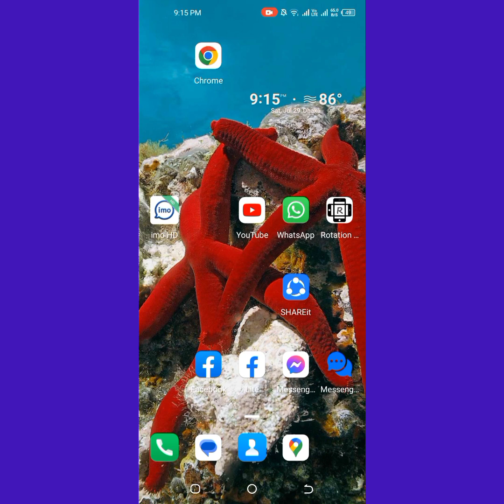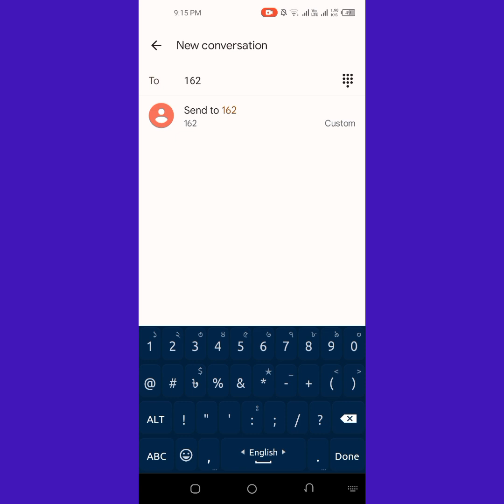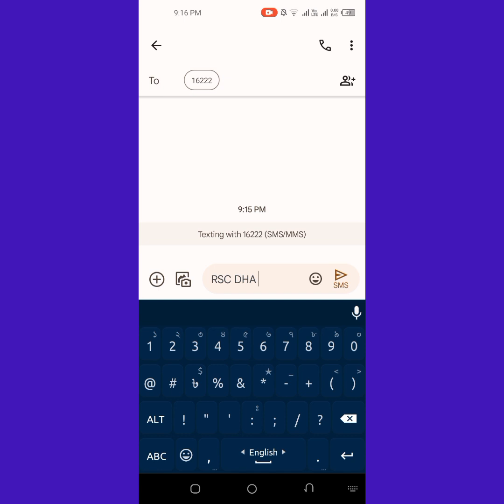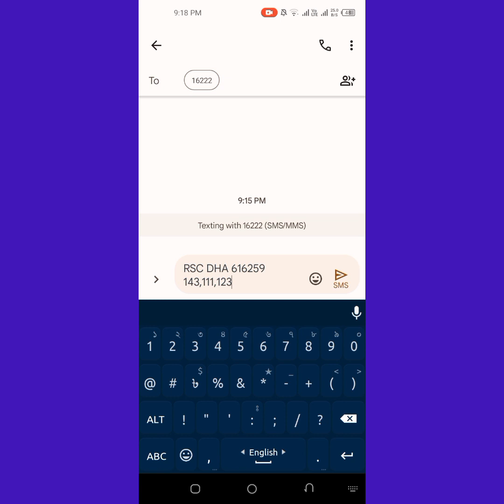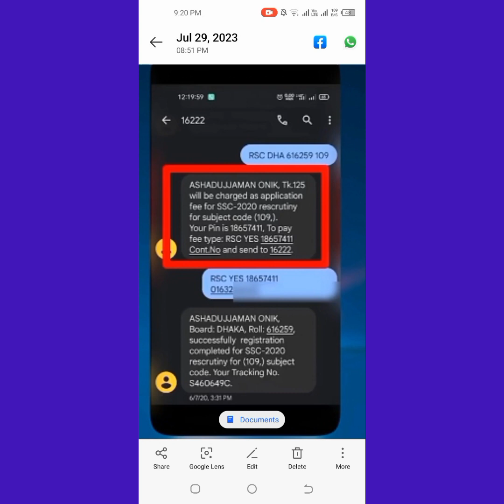কিভাবে বোর্ড চ্যালেঞ্জ করতে হয় এস.এস.সি ২০২৩ এ | Result Board Challenge SSC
কিভাবে বোর্ড চ্যালেঞ্জ করতে হয় | SSC Result Board Challenge

SSC Board Challenge 2023 | এসএসসি বোর্ড চ্যালেঞ্জের নিয়ম ২০২৩ | Board Challenge kivabe korbo 2023